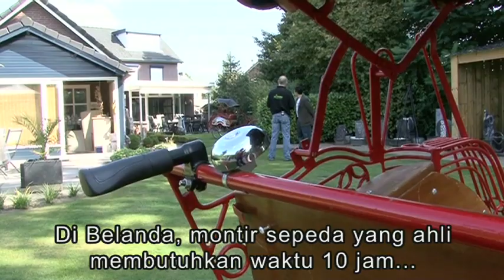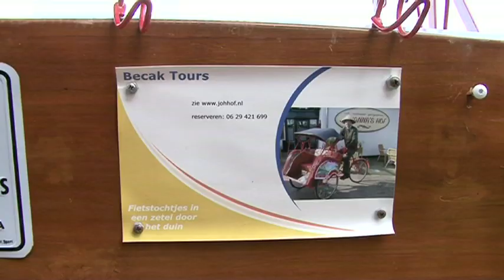Genjot Becak Indonesia di Belanda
Becak di Indonesia, dianggap biang kemacetan. Di Belanda malah jadi alat wisata.